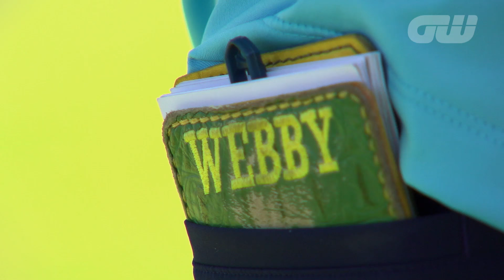Golf Love: Karrie Webb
Australian LPGA legend Karrie Webb talks to us about what it is that fires her passion for the game of golf